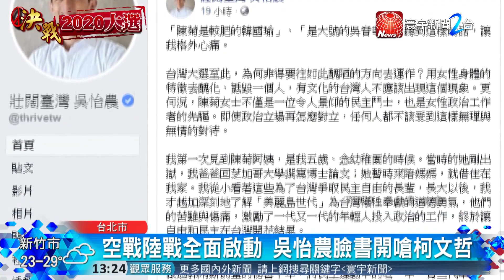挑戰藍營蔣萬安! 吳怡農陸空合擊拚立委｜寰宇新聞20190927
【寰宇新聞】

民進黨立委提名人吳怡農，正式啟動陸戰模式，市場拜票第一站，就選擇中山區最大的濱江市場，為了與選民拉近距離。

雖是初次參選，但吳怡農已抓住掃街重點身段放很軟，90度彎腰握手是基本功，清新形象也成功擄獲阿公阿嬤的心，讓現場除了當選聲，說吳怡農年輕又帥氣的讚美，也不絕於耳。